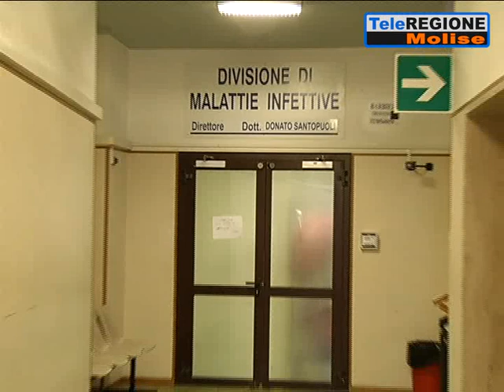Coronavirus, ancora un decesso: muore donna di Sant'Elia a Pianisi. Altri quattr...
Servizi TG | Coronavirus, ancora un decesso: muore donna di Sant'Elia a Pianisi. Altri quattro ricoveri al Cardarelli e 38 casi | 8/1/2021